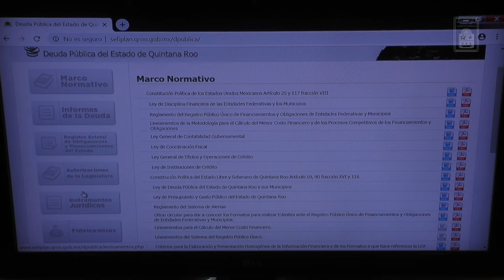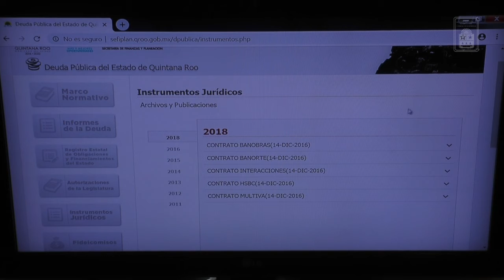Intervención del Dip. Hernán Villatoro Barrios. PT (5/Dic/2019)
Intervención del Diputado Hernán Villatoro Barrios, del Partido del Trabajo, durante la reunión de la Comisión de Hacienda, Presupuesto y Cuenta de la XVILegislatura para el análisis de la Iniciativa presentada por el Gobernador del Estado en materia de Refinanciamiento de la Deuda Pública Directa de Largo Plazo